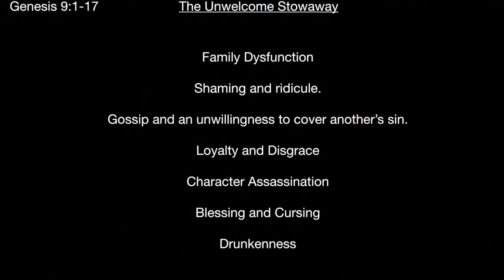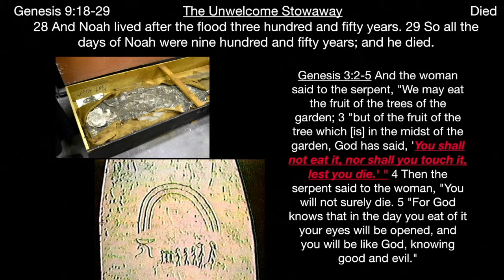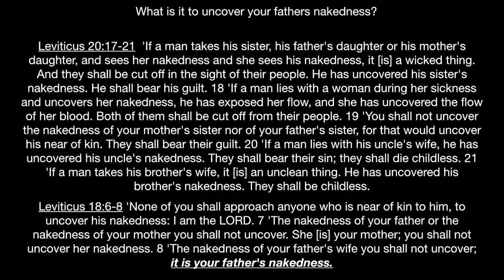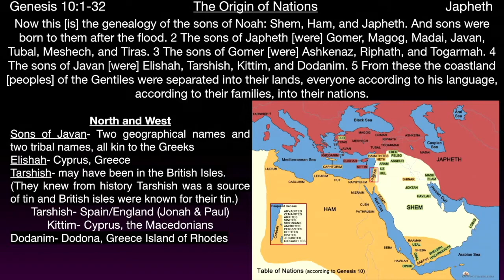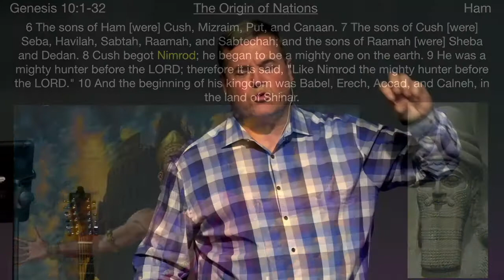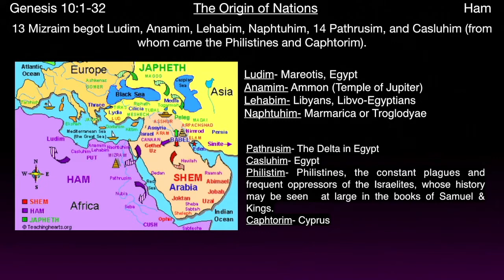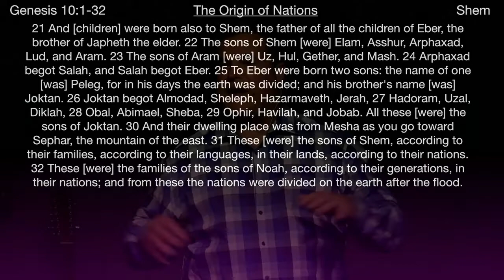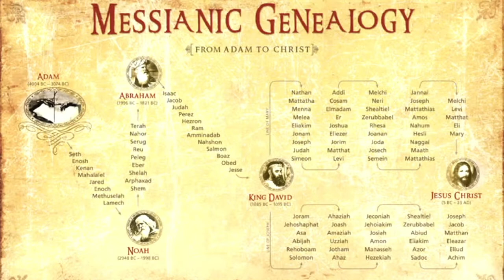** Genesis 10:1-32 - The Hall of Nations ** | Grace Bible Fellowship Monmouth County | Sermons